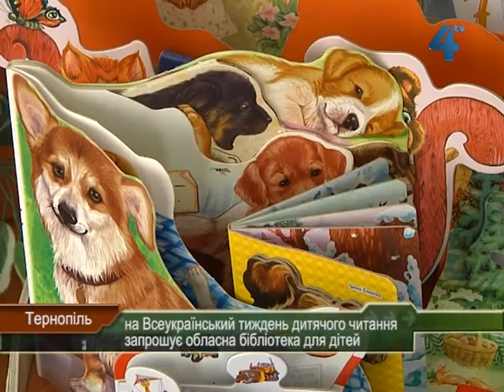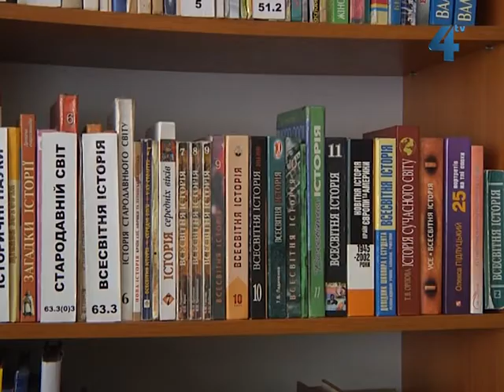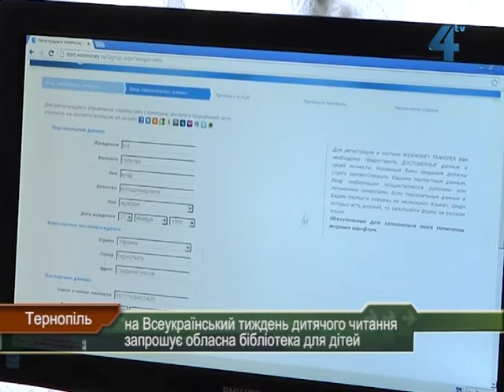Бібліотека запрошує на тиждень дитячого читання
Сьогодні світ відзначає день дитячої книги. Свято приурочили дню народженню відомого казкаря Ганса Крістіана Андерсена. Не забувають про дитячу книгу у Тернополі. В гості на Всеукраїнський тиждень дитячого читання запрошує Тернопільська обасна бібліотека для дітей.